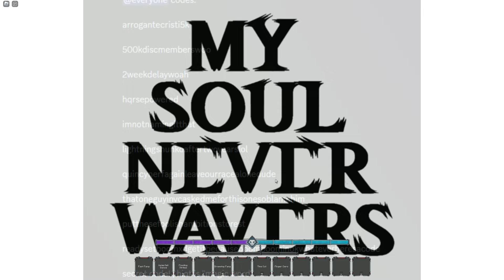[Type Soul] NEW ARROGANTE SEGUNDA SHOWCASE!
The UPDATE Dropped Slash Segunda, Arrogante Segunda, & New Weapons & Codes in vid.

- - RANDOM TAGS - -